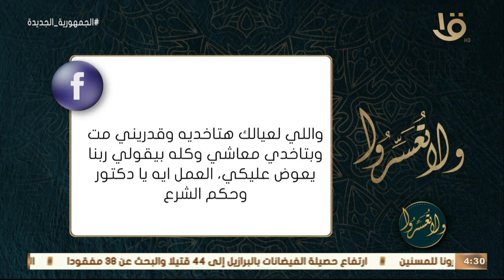ولا تعسروا | زوجي مقاطعني ويرفض الطلاق.. د. عمرو الورداني: لا يجوز لأنه من باب الفتن